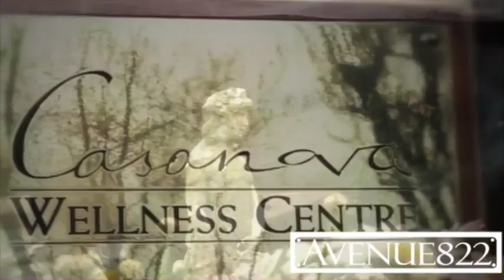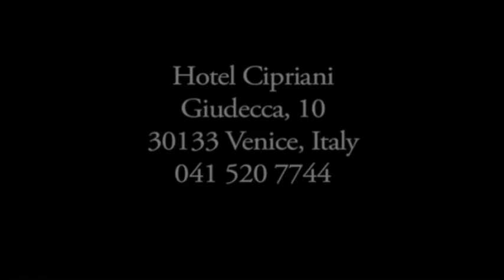Hotel Cipriani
Seven minutes by private launch from San Marco, on the tip of Giudecca Island, this iconic hotel is just moments away from the cultural heart of Venice. FYI: The only pool in Venice and the composer of " Tiny Dancer" is a member of the pool club!